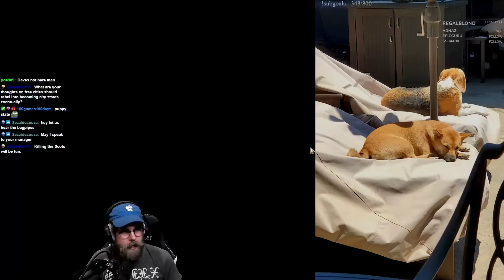DEITY VietDOM Using Castles To Seize The Means Of Production - Civ 6 Vietnam Pt. 2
This was a super fun domination game that was a bit different than normal. Ancient era wars always start off either 100% snowball or you just die~

As always, you can find me at the above links and livestreaming Wed-Sat 12pm-4pm PST!

The songs used in the intro are from Gareth Emery ft Haliene - Saving Light: